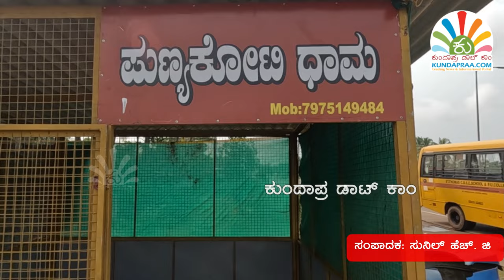ನೂರಾರು ಗೋವುಗಳಿಗೆ ಮರುಜೀವ ನೀಡಿದ ಬೈಕ್ ಮೆಕ್ಯಾನಿಕ್ ಸಂಜೀವ ದೇವಾಡಿಗ | Bike Mechanic Rescuing Injured Cows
ರಾಷ್ಟ್ರೀಯ ಹೆದ್ದಾರಿಯಲ್ಲಿ ಅಪಘಾತಕ್ಕೀಡಾಗುವ ನೂರಾರು ಗೋವುಗಳಿಗೆ ಆಪತ್ಬಾಂದವರಂತೆ ಸೇವೆ ಸಲ್ಲಿಸುತ್ತಿದ್ದಾರೆ ಯಡ್ತರೆಯ ಈ ಬೈಕ್ ಮೆಕ್ಯಾನಿಕ್. ಬೈಂದೂರು ತಾಲೂಕಿನ ಯಡ್ತರೆಯಲ್ಲಿ ಶ್ರೀ ದುರ್ಗಾ ಆಟೋ ವರ್ಕ್ಸ್ ಎಂಬ ಹೆಸರಿನ ಸ್ವಂತ ಗ್ಯಾರೇಜ್ ನಡೆಸುತ್ತಿರುವ ಸಂಜೀವ ದೇವಾಡಿಗ ಅವರು ಮೂರು ದಶಕಗಳ ಅನುಭವ ಹೊಂದಿರುವ ಪರಿಣತ ಬೈಕ್ ಮೆಕ್ಯಾನಿಕ್.

ತನ್ನ ವೃತ್ತಿಯ ಜೊತೆಗೆ ಪ್ರೌವೃತ್ತಿಯಾಗಿ ಆಯ್ದುಕೊಂಡದ್ದು ಅನಾಥ ಗೋವುಗಳ ಚಿಕಿತ್ಸೆ. ಕಳೆದ 15 ವರ್ಷದಿಂದ ಸದ್ದಿದ್ದಲೇ ಗೋಸೇವೆಯಲ್ಲಿ ತೊಡಗಿರುವ ಸಂಜೀವ ದೇವಾಡಿಗ ಅವರು, ನೂರಾರು ಗೋವುಗಳ ಪಾಲಿಗೆ ಆಪತ್ಬಾಂದವರಾಗಿದ್ದಾರೆ. ಅಪಘಾತಕ್ಕೀಡಾಗುವ ದನಗಳನ್ನು ಯಾವುದೇ ಪ್ರತಿಫಲಾಪೇಕ್ಷೆ ಇಲ್ಲದೇ ವೈದ್ಯರ ಮಾರ್ಗದರ್ಶನದಲ್ಲಿ ತಿಂಗಳುಗಟ್ಟಲೇ ಸಲಹುತ್ತಿದ್ದಾರೆ. ತನ್ನ ವೈಯಕ್ತಿಕ ಬದುಕಿನ ನೋವುಗಳ ನಡುವೆಯೂ ಗೋಸೇವೆಯಲ್ಲಿ ಬದುಕಿನ ನೈಜ ಖುಷಿ ಕಾಣುತ್ತಿದ್ದಾರೆ.